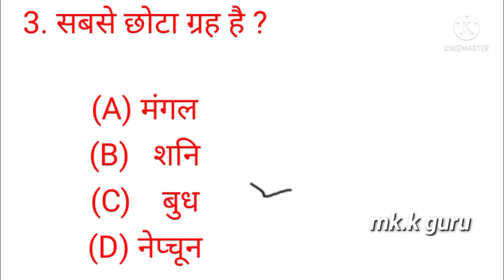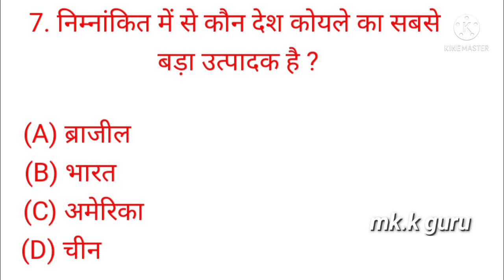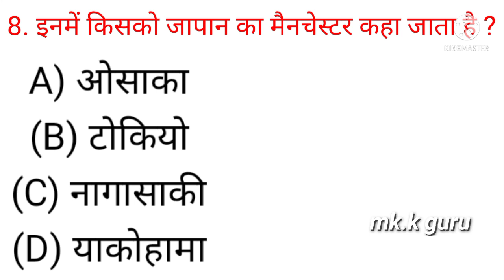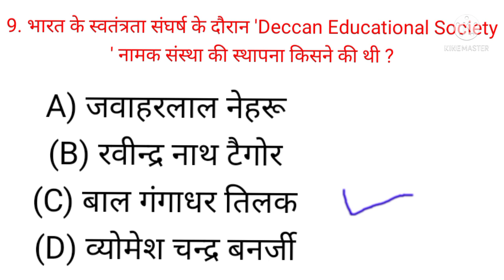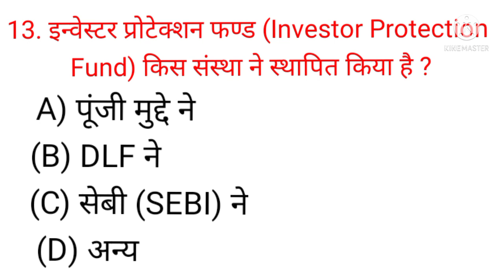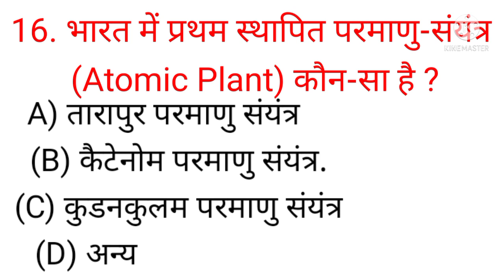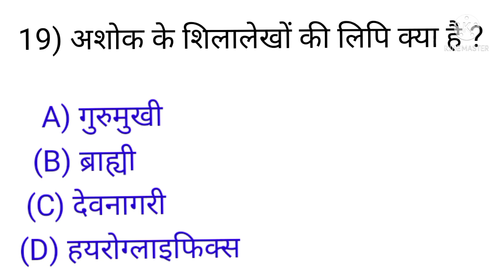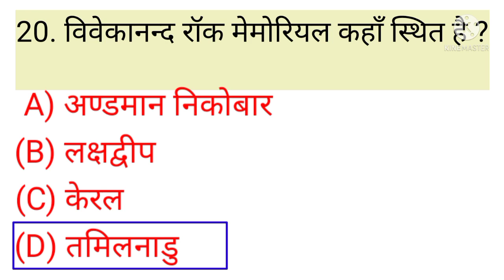Geography Important Question | भूगोल के महत्वपूर्ण क्वेश्चन | geography GK in Hindi | SCC, Railway,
My querys:-
mk.k guru
Gk science Questions Answere
Gk questions and answers
Gk science important question answer
Gk hindi Questions
Gk science
Gk science important gk
Science gk
Science guru
Science quiz
Science dose
Science hindi Questions Answere
Science gk in hindi
wifi study
Shipra mam
mahendra guru
Science class
science class daily
Science Questions in ssc